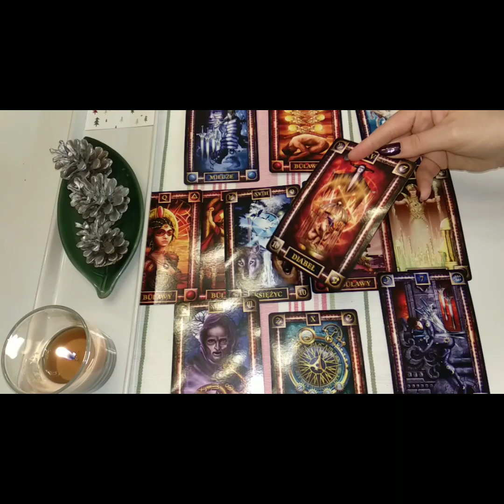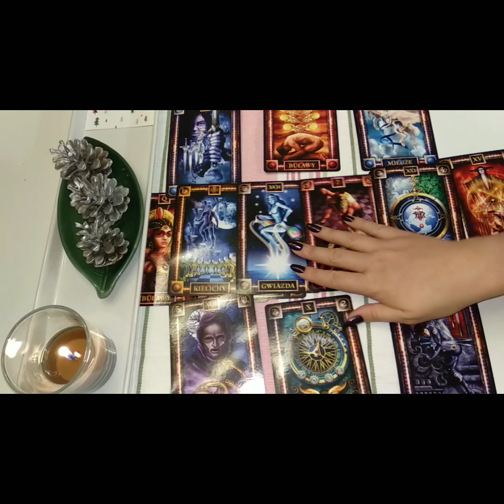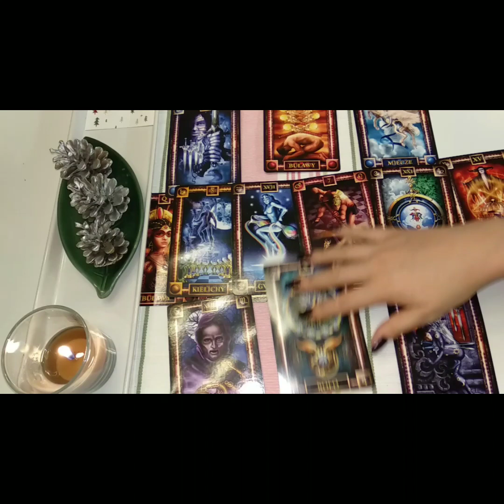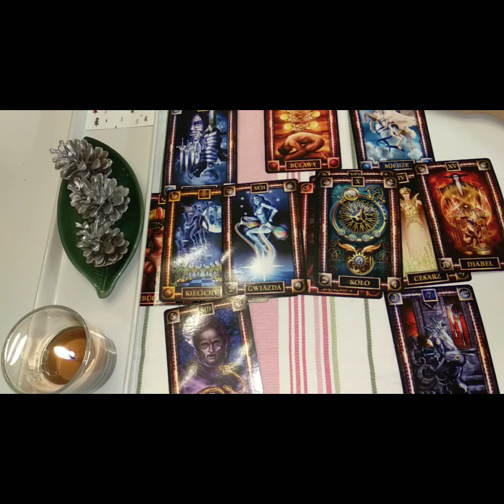Koziorożec Tarot na miłość Styczeń 2019